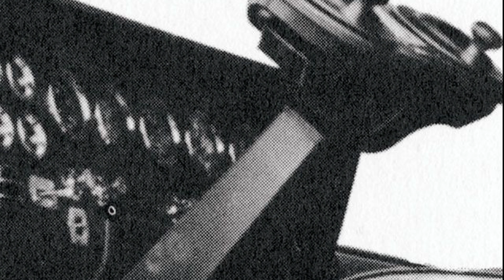Chevrolet Turbo Titan III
Prototyp ciężarówki wyposażonej w turbinę gazową./Prototype of a truck powered by a turbine engine.